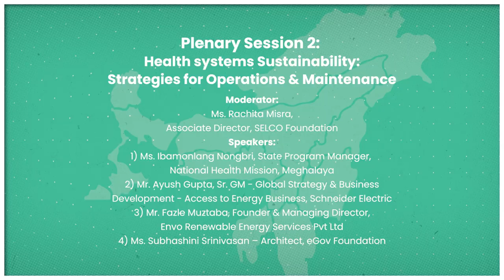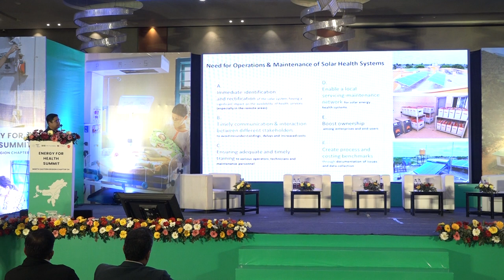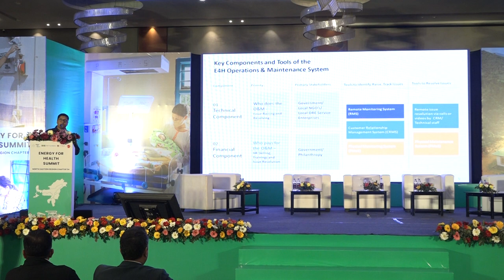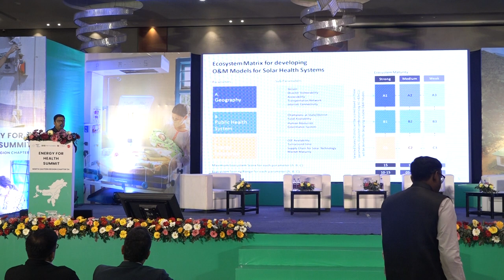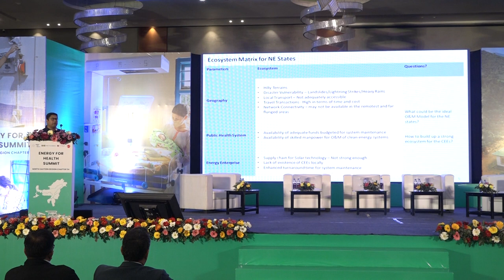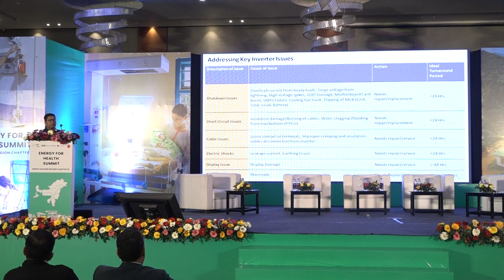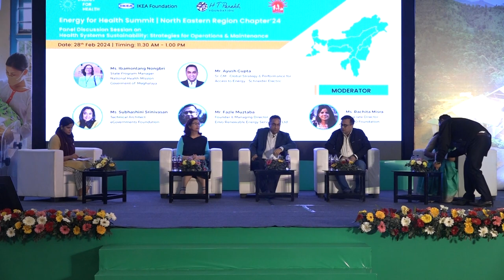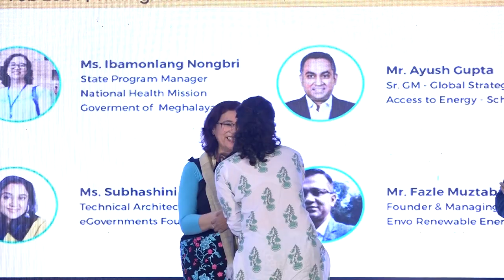Day 1 | Strategies for Operation & Maintenance | Energy for Health 2024 North Eastern Region Chapter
Proper O&M can lead to better performance, reliability and long-term cost savings by extending the life of the system and minimizing the need for expensive repairs or replacements. This necessitates participation and recurring investment by different stakeholders, including governments, NGOs, manufacturers, clean energy enterprises and health facility staff. This session highlights these varied perspectives to develop strategies for creating sustainable energy for health programs.